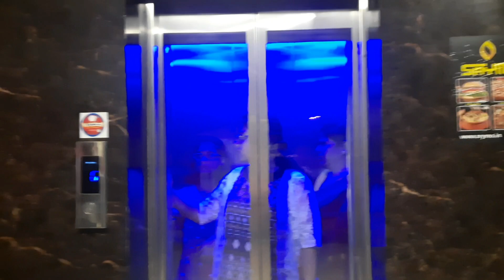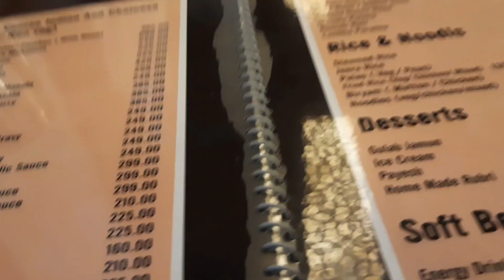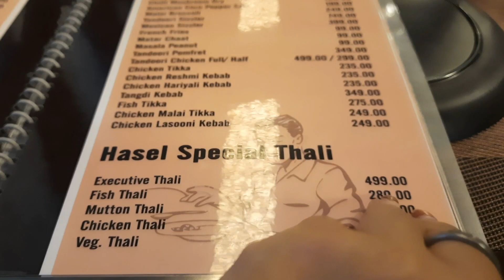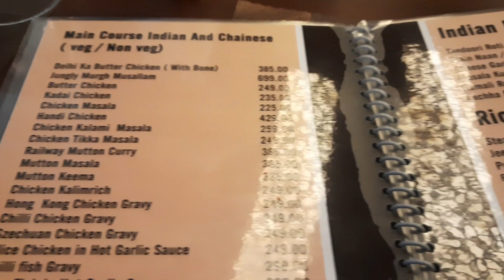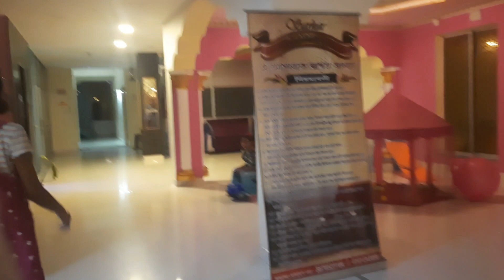Bethuadahari Best 3 Restaurants / Nipo Bithi Resort / Alapon Restaurant / Food Garden Restaurant